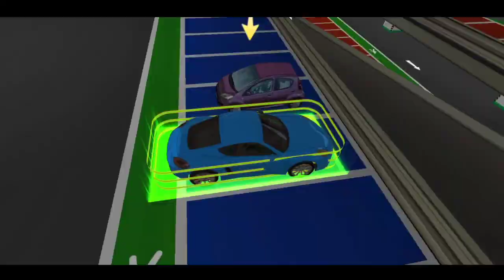Car Driving Near Airport - Blue Sports Car Driving Simulator - Android Gameplay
Game Info :-

Park, Drift, Race 20 Cars! Complete challenging missions

Drive around a big, open environment near a realistic Airport! Discover a race track, an off-road area, a runway perfect for drifting and more! Now updated with 5 new cars and 25 new levels!

Game features:
- Realistic airport environment
- Lots of surprises to discover
- 20 awesome cars
- 100 exciting missions
- Realistic traffic

Multi Level 5 Airport Driver is a game for every true car & racing enthusiast out there!

Drifting an airport bus on a runway? That’s only one of the exciting things awaiting you here! Dive into a huge location with lots of cool stuff to do. Discover a race track, an off-road area and more! Drive fast, drive risky, drift, perform stunts, test your skills as a professional driver! Feel the adrenaline rush as you power through obstacles and other surprises the game tracks have to offer! This is an extreme, no-punches-pulled driving simulator that will let you feel like a real pro racer!